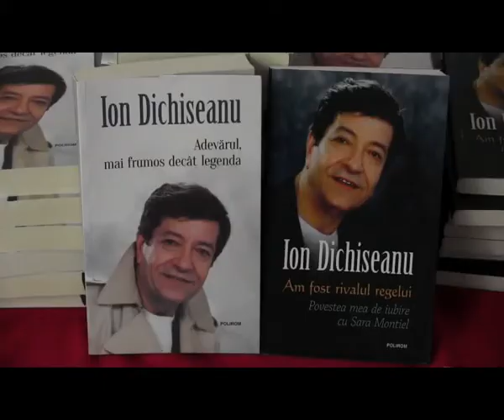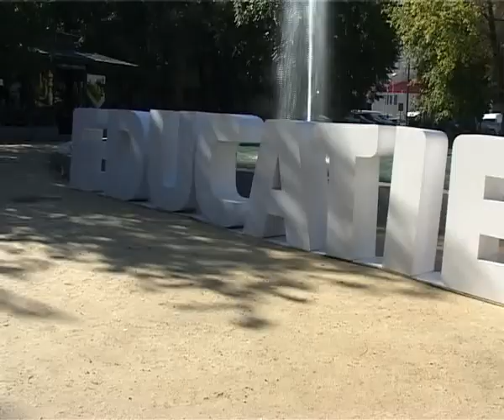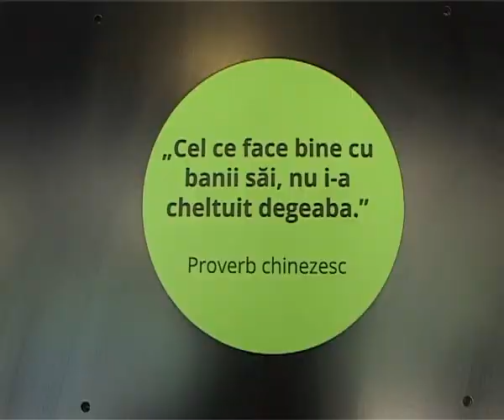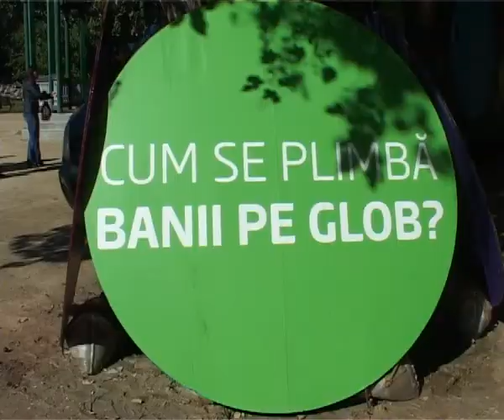JURNAL STIRI ATLAS VRANCEA 10 OCTOMBRIE 2017